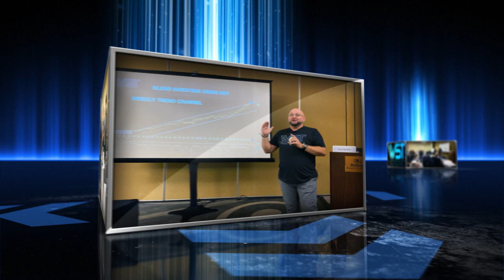Trade the Fifth Houston Texas Live Training Event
Highlights from our recent Live Trading Weekend in Kansas.  Join Paul and the team for the next event in Houston 18 and 19 January 2020.  Find out more and book your seat before they all go

Here's What You will learn in our Exclusive 2 Day LIVE Learning experience

Core Trading Strategy✔
Understand Trend Behavior and a simple set of rules to measure it. Price Action & Volume at Swing/Pivot Points. Framing the Trend with Trend Channels and Support & Resistance zones. ABC corrections and how to measure and trade them. Trend Reversals. Putting it all together for Swing Trading and Day Trading

Using our B.I.T.S (Breakout Intelligent Breakout Signals) Indicator to its full potential. When markets are not trending BUT we have that Roller Coaster ride!  Building your trading toolbox for all market conditions, whether Swing or Day Trading

Futures Day Trading Strategies ✔
Learn how to frame your charts for the week with Market Profile levels and zones. Elliott Wave day trading strategy 101. B.I.T.S Breakout Day Trading Strategy 101.  The Ultimate Combi futures Day Trading Strategy

Multiple Time-Frame Strategy ✔
Learn how to work through time-frames to truly understand how an instrument is behaving. Use this to find those High probability moves. Whilst also using it to sensibly manage your trades. Taking your Day Trading to the next level whilst also teaching you a Blend Investing Strategy with stocks for your longer term growth.

Here's The Extra's You Will Get from Your 2 Days With Us

W5T T-Shirt✔
"You Gotta Be In It To Win It" W5T Exclusive T-shirt

Free Lifetime Access to our Online Core Trading Strategy Course✔
Value of $197 for our Core Trading Strategy course that has new modules, examples added and quarterly live webinars

Breakfast & Lunch ✔
Get Breakfast and Lunch each day with Paul and the team

Free Lifetime Access to our Online Elite Trading Strategy Course✔
Value of $197 for our Elite Trading Strategy online course that has new modules, examples added and quarterly live webinars

Shhhhh. Also an Exclusive $3000 Discount on Paul's Inner Circle Annual Membership for Attendee's ONLY

trading software
multicharts
motivewave
stocks Risk Disclosure: